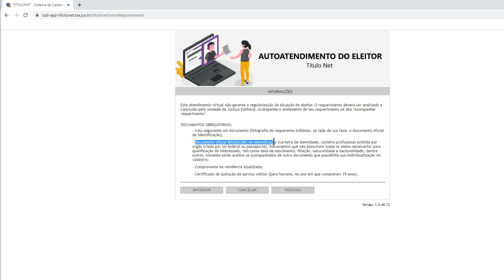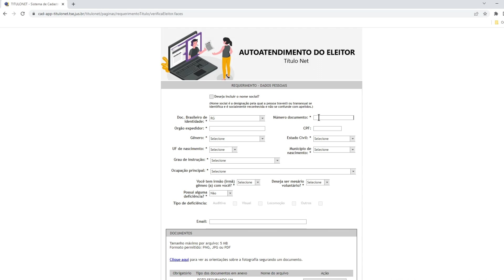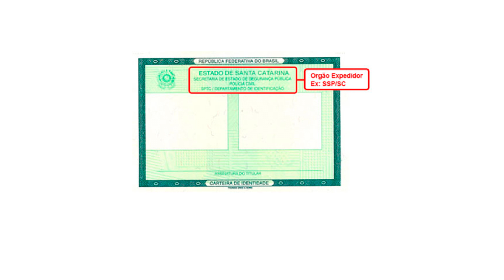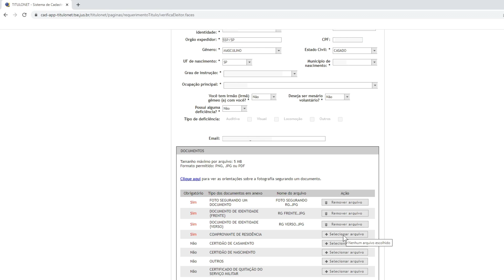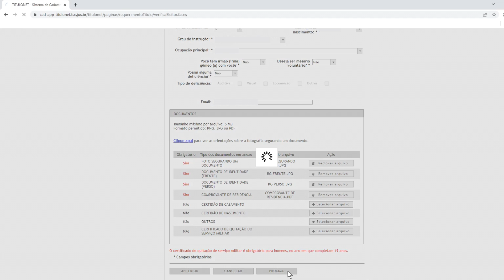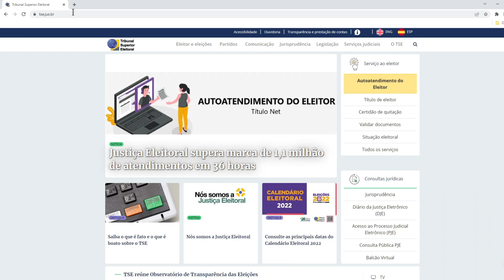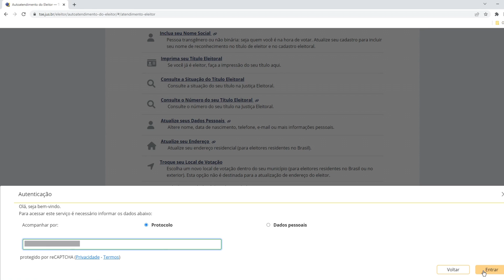Como TRANSFERIR O TÍTULO DE ELEITOR pela INTERNET!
Precisa transferir o título de eleitor e mudar o local de votação? Neste vídeo te apresento o passo a passo completo direto do TSE, sem precisar sair de casa. Mais atenção, o prazo para fazer a alteração para as eleições 2022 é apenas para hoje dia 04/05, até as 23h59. Tire todas as suas dúvidas em mais um vídeo!